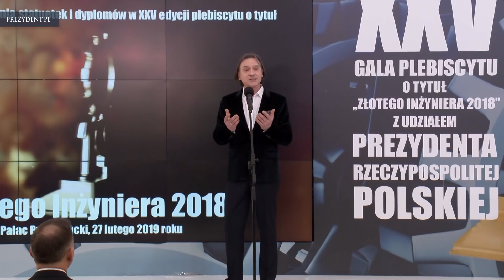XXV gala plebiscytu „Złoty Inżynier” w Pałacu Prezydenckim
Z udziałem Prezydenta Andrzeja Dudy odbyła się w Pałacu Prezydenckim uroczystość wręczenia nagród laureatom plebiscytu o tytuł „Złotego Inżyniera 2018”. Nagrody wręczono w kategoriach: Młody Inżynier 2018, Brązowy Inżynier 2018, Srebrny Inżynier 2018, Złoty Inżynier 2018 oraz Diamentowy Inżynier 2018, a także Honorowy Złoty Inżynier 2018 oraz szczególnie zasłużony Inżynier XXV-lecia.